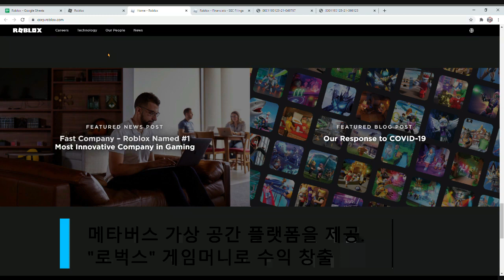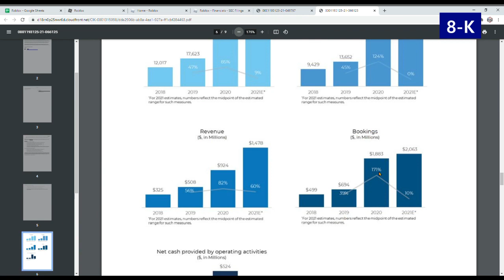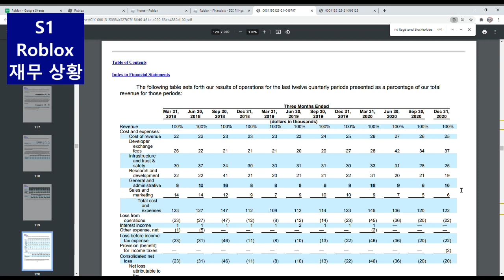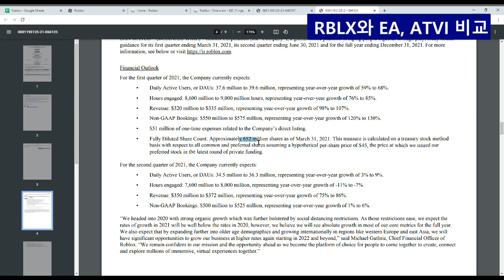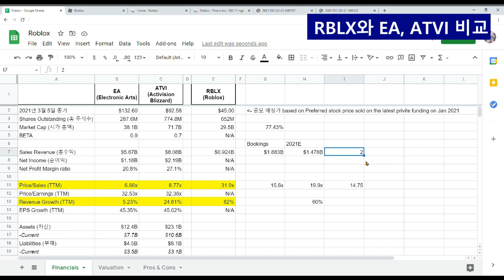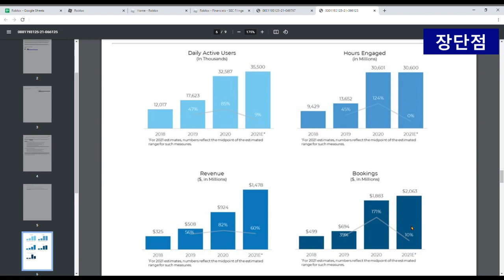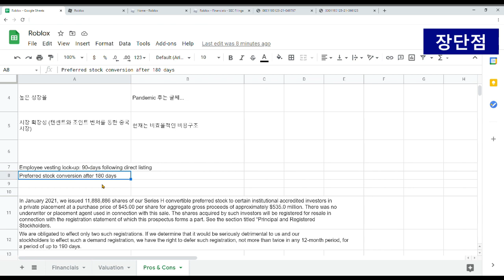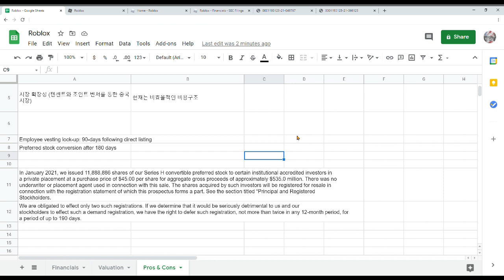종목 소개: Roblox 로블록스 재무상황, EA & ATVI와 비교 분석 [미국주식 RBLX]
3월 10일에 직상장 예정인 로블록스 RBLX!

초등학생들이 좋아하는 게임인데요. 공모예정가는 $45입니다.

02:19 재무상황 (S-1)
06:12 EA, ATVI와 비교 분석
13:01 제가 생각하는 장단점